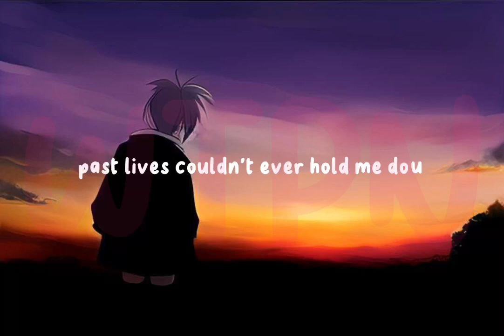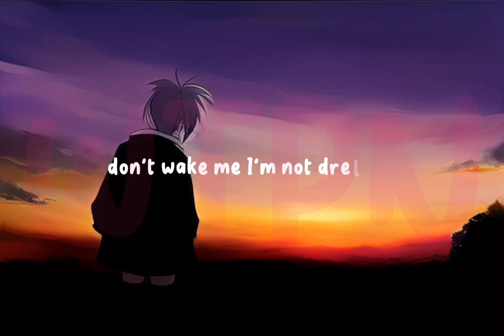Past lives - Sapientdream (song lyric)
Hey there, welcome to this amazing YouTube video featuring a fantastic song! This song is truly a masterpiece and deserves all the recognition it can get. The original producer did an incredible job with the production, and it's important to give them the credit they deserve.

We want to hear what you think about this song! We appreciate all feedback and want to keep bringing you the content you love. So sit back, relax, and enjoy this amazing song!